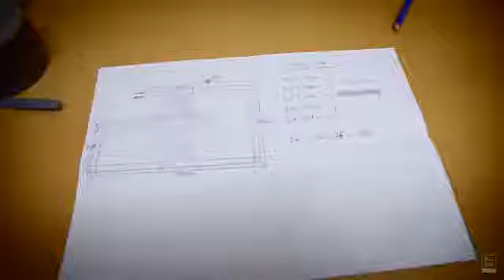Woodworking projects that make money Wood projects that make money Easy woodworking #1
Woodworking is not only a fun hobby, but also a great way to create crafts for extra income or as gifts for family and friends. Check out this handy guide to woodworking basics for beginners, and get set to enjoy your own woodworking fun.